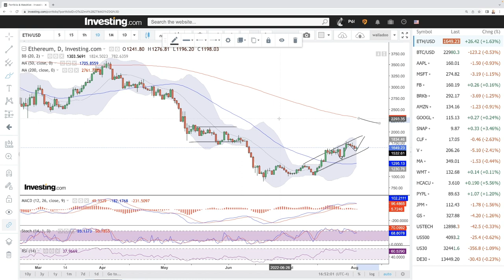Daily technical analysis Bitcoin and Ethereum for August 03, 2022